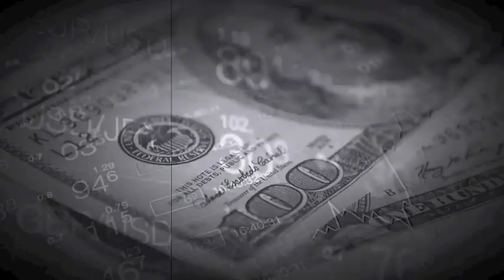Global Weather And Conditions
Track - Global Weather And Conditions
Speaker - Council of Time - Michael

Man does not have all capabilities with weather modification...it all is orchestrated by the Father's permission, A tare will use the Word of God to justify their position.